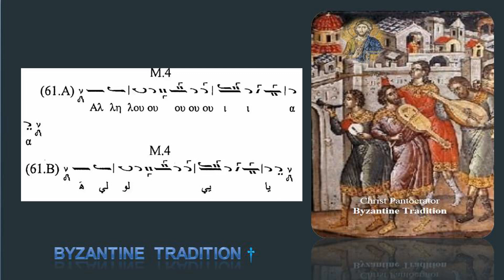Byzantine Psaltika Music Part I Exercise 61